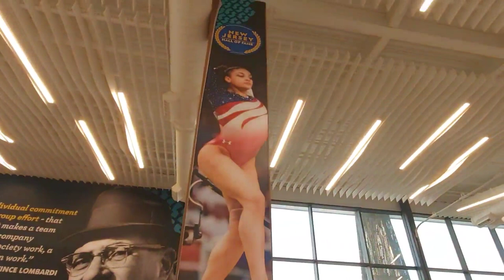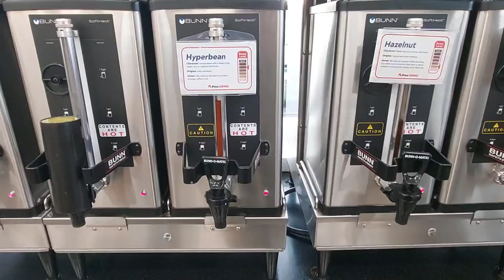Vince Lombardi service plaza, New Jersey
Tour of the Vince Lombardi service plaza in New Jersey.